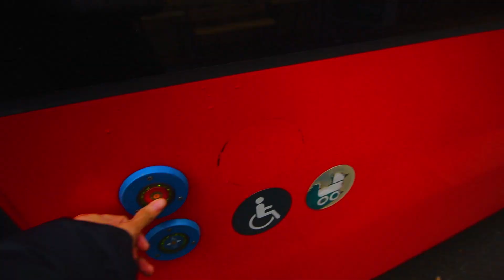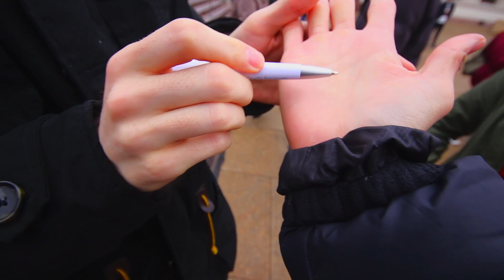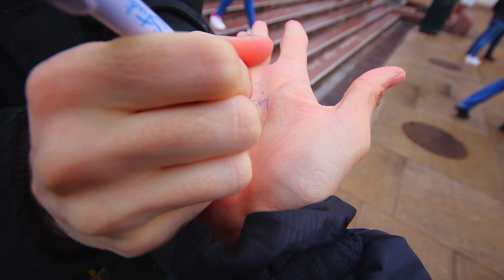Gullsnutten 2017 - Meetup Oslo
Hei alle sammen, For de som ikke fikk møtt opp på gullsnutten meetupet så kan du se hvordan min dag var.  Det føles at i år var det enda mer folk en det var sist gang.

Utrolig hyggelig og hilse på dere som kom bort;)

Tipptopp#tommelopp

- Mange lurer på hva jeg bruker:

- Videoplattform: Canon 80D og Canon 70d 18-55 mm, Sigma 10-20 mm